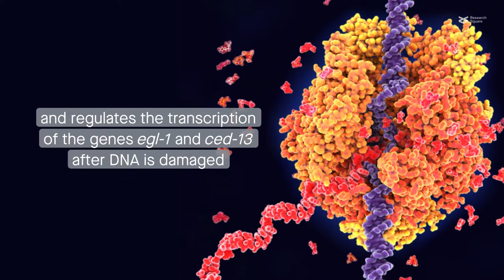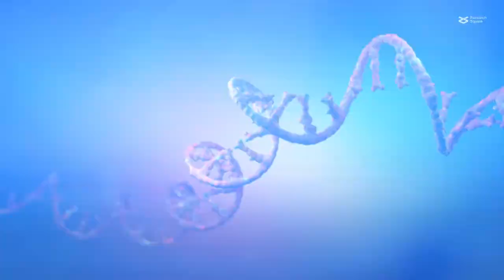Cell death duet: NHR-14/HNF4α and CEP-1/p53 interact to drive DNA damage–induced apoptosis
Sang et al. “Caenorhabditis elegans NHR-14/HNF4α regulates DNA damage-induced apoptosis through cooperating with cep-1/p53.” Cell Communication and Signaling (2022)